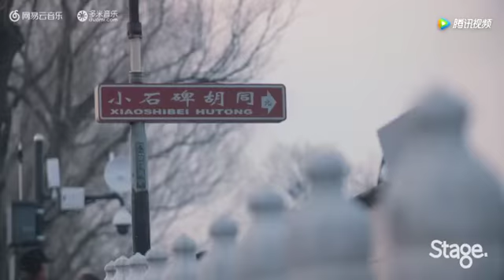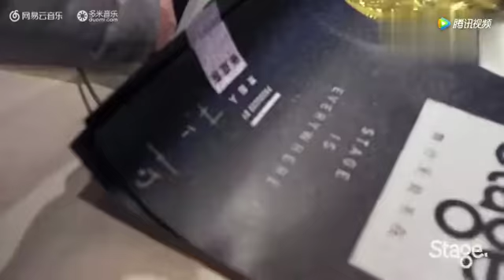Live Stage朴树 （什刹海） 那天后海很冷风有点大